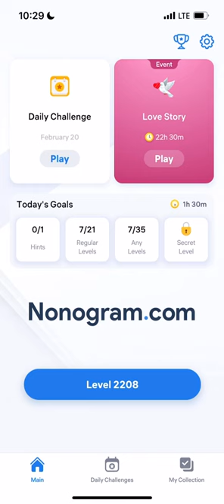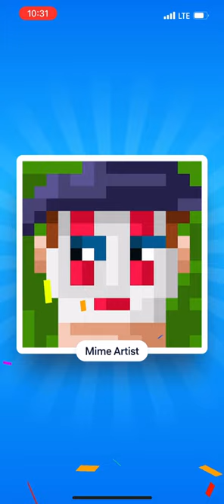Nonogram.com - Number Puzzle LEVEL 2208